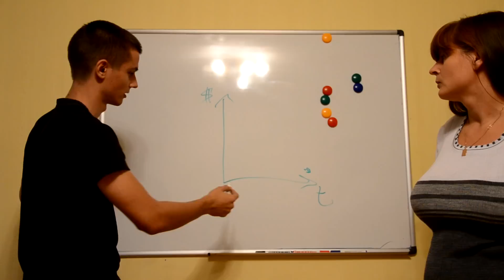Приглашение на тренинг "Деньги"